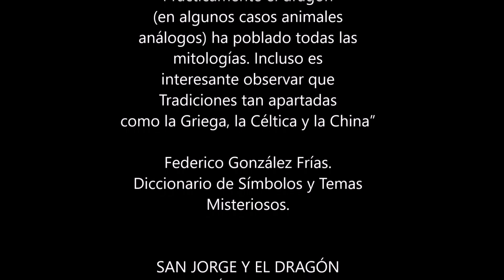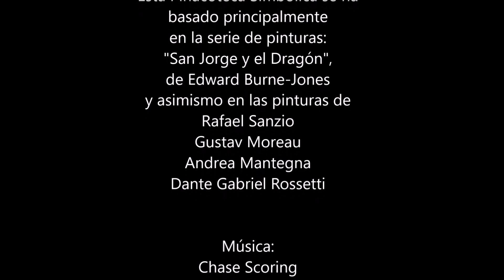LA LEYENDA HEROICA DE SAN JORGE Y EL DRAGÓN. BIBLIOTECAHERMETICA.COM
Esta Pinacoteca Simbólica está basada en la leyenda heroica de San Jorge y el Dragón y en la pinturas que sobre esa gesta realizaron algunos pintores prerrafaelitas, una corriente filosófica y artística que entendió que Rafael había culminado un ciclo artístico-cultural y quisieron volver a las fuentes del Medioevo, que fue en el fondo, donde apuntaban los intelectuales de las cortes renacentistas y el propio Rafael con sus cuadros sobre el Caballero San Jorge.

Fuentes bibliográficas, literarias, simbólicas, pictóricas, musicales, etc.:
Federico González Frías:

Remember the Heroes. Audionatic